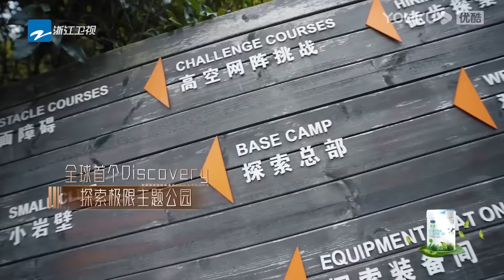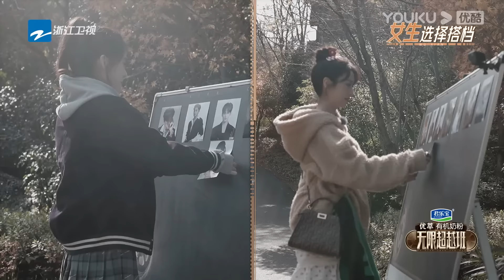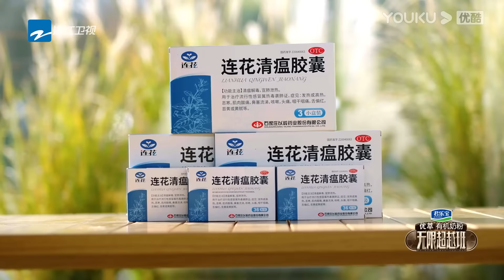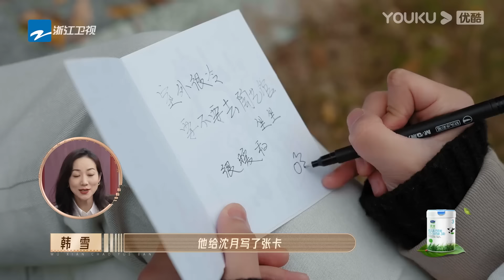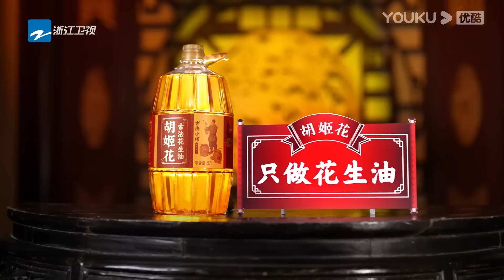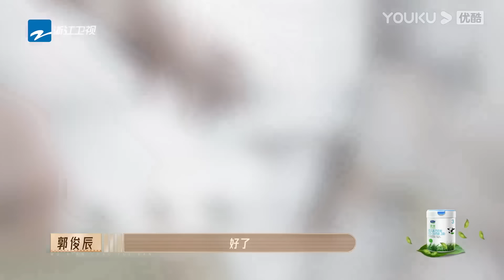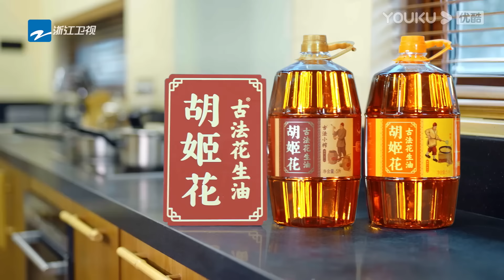MULTISUB【无限超越班Memories Beyond Horizon】EP09下 | 落单艺员抢人秒变大型修罗场 | 成龙/尔冬升/惠英红/吴镇宇/佘诗曼 | 优酷综艺 YOUKU SHOW